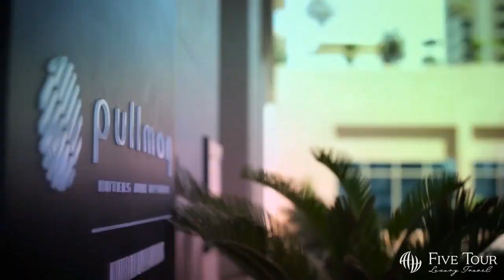Experiência Maldivas/Dubai - Siyam + Pullman + Qasr Al Sarab